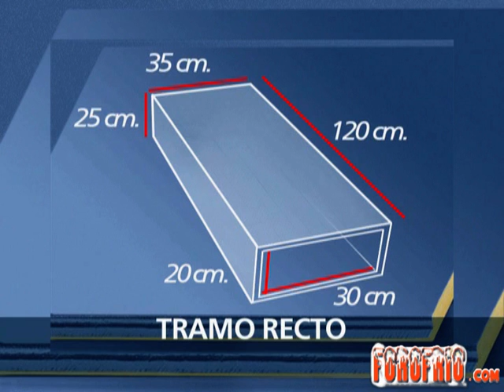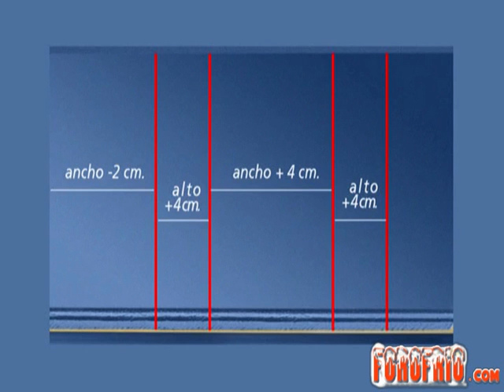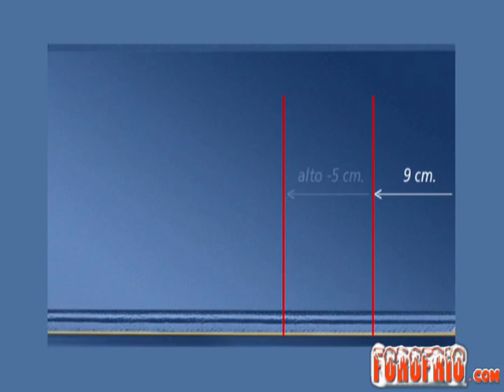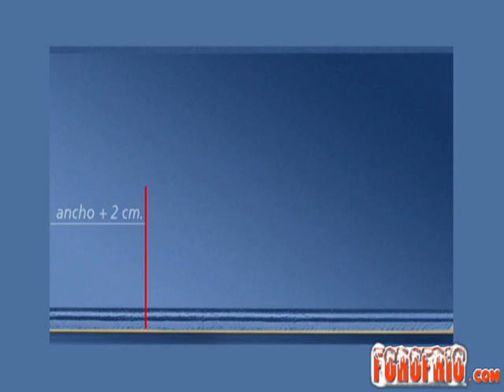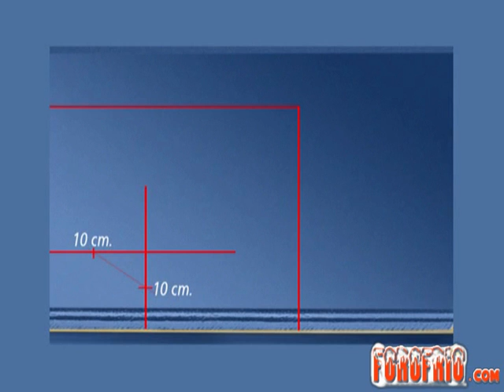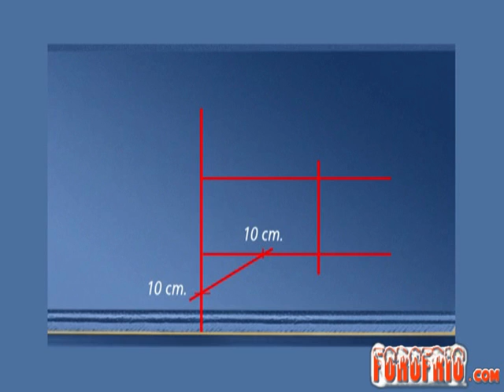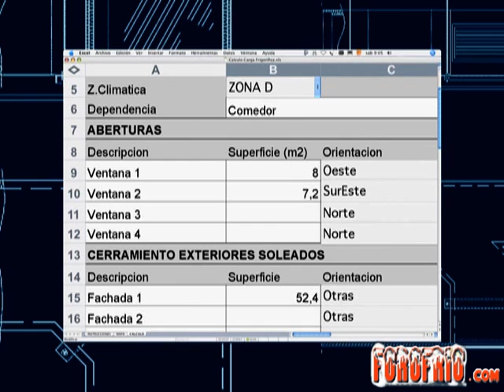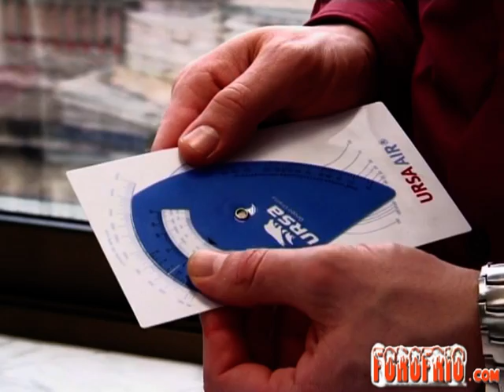fabricacion de conductos